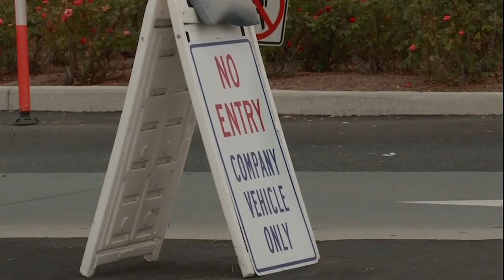【美国加州放宽限制 球赛与主题公园下月可开】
在美国，疫情逐渐趋缓。加利福尼亚州政府宣布，下个月1号起有条件开放职棒球赛、户外运动和迪士尼乐园等主题公园。